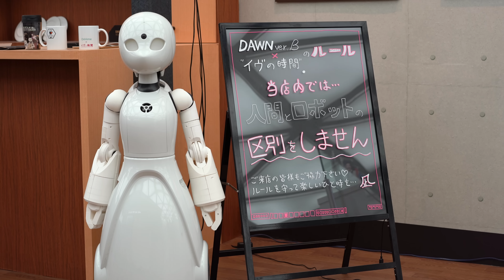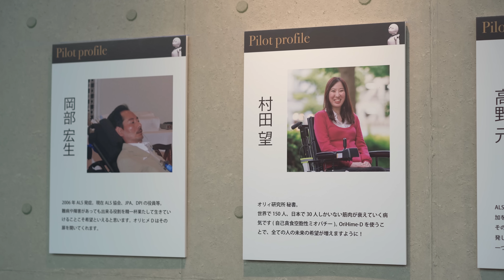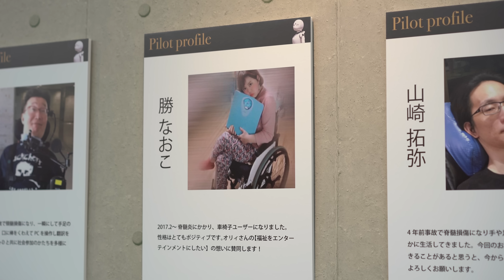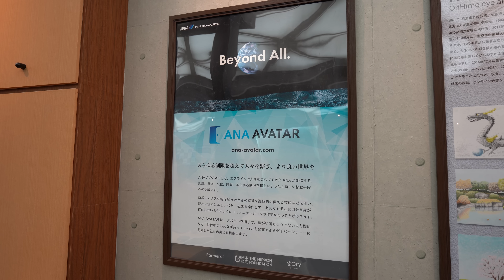A Pop-Up Japanese Cafe With Robot Servers Remotely Controlled by People With Disabilities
In December of 2018 I visited a temporary robot cafe, but it's not the type of Japanese robot cafe that comes to mind to most. Rather than a robotic show, this was a cafe where the robot waiters were in fact avatars for people with disabilities, who remotely controlled them from their homes.

This cafe was part of an initiative by The Nippon Foundation, Ory Lab Inc., and ANA Holdings Inc. It  allowed people with ALS and severe disabilities to be able to work and interact with the world.